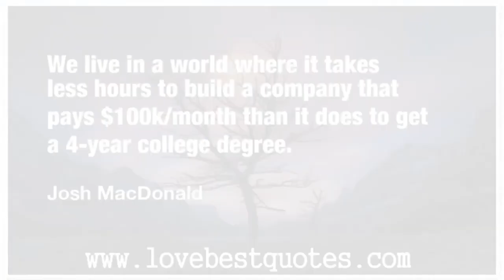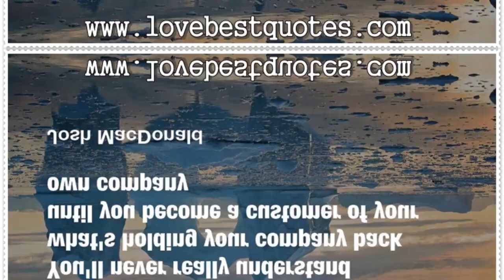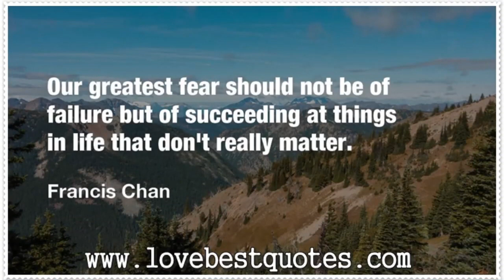21 Most Famous Quotes of All Times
21 Most Famous Quotes of All Times to inspire and turn your day around.   Great leaders and famous personalities have always inspired and motivated us in our life. I hope their sayings presented here beautifully with some soul touching music will touch you and have a profound effect on you for your overall well being and prosperity.

CopyRightFree Music and Videos Used.

daily motivation,
daily motivation channel,
The 21 Most Famous Quotes,
21 Most Famous Quotes of All Time,
21 Most Famous Quotes,
inspirational quotes,
deep quotes,
best 10 quotes ever,
greatest quotes ever,
top quotes of all time,
Top 10 greatest quotes of all time,
best quotes ever,
best inspirational quotes ever written